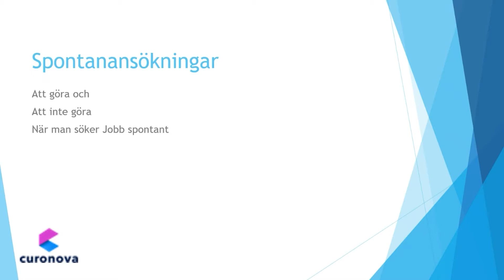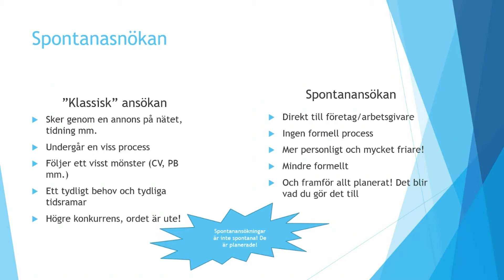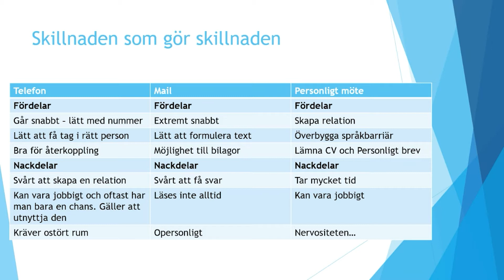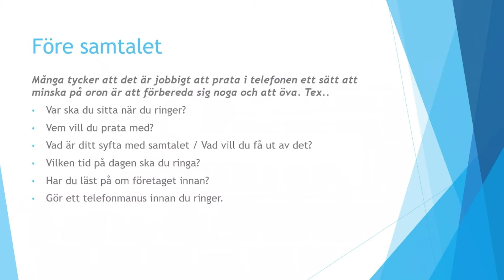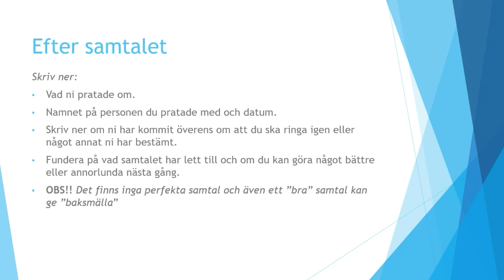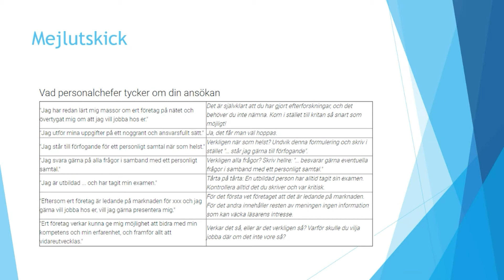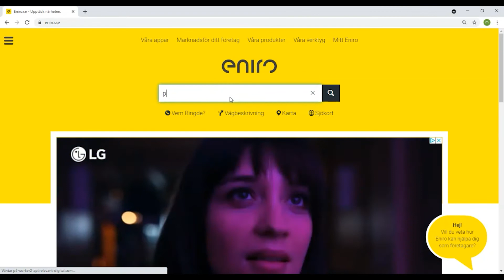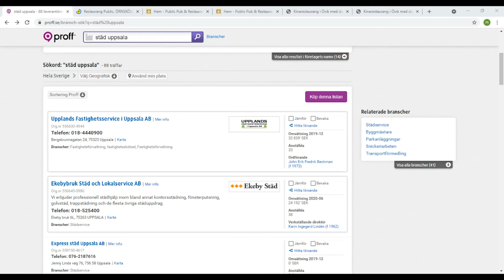Spontanansökningar med Mohanad Smirat Curonova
Välkommen att lyssna till Mohanad Curonova Uppsala som berättar om vad du ska tänka på när du skickar iväg spontanansökningar.

Curonova KAN arbetsmarknaden,
Genom kvalité, ansvar och närhet, matchar vi dig till ditt nya jobb eller utbildning!
Vill du veta mer hur du kan få hjälp, kontakta oss här